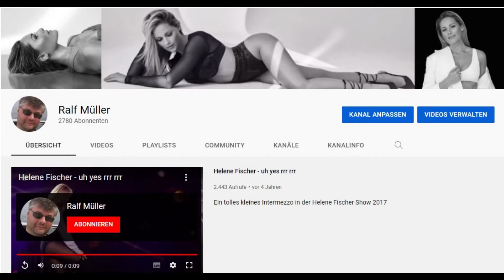Willkommen in meinem Kanal - alles dreht sich hier um Helene Fischer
Eine kleine "Liebeserklärung" an @helenefischer

Es sind keine Profi-Videos. Ich bin kein YouTuber. Ich bin nur ein Laie, dem es einfach Spaß macht, ein wenig mit Bild- und Videobearbeitung auszuprobieren. Und das aus Bewunderung eines meiner Lieblingsmenschen zu tun, ist mir eine große Freude.

Und schön wäre es, wenn wir durch Kommentare zu den Videos über Helene austauschen können.